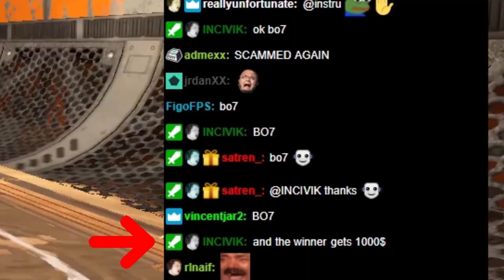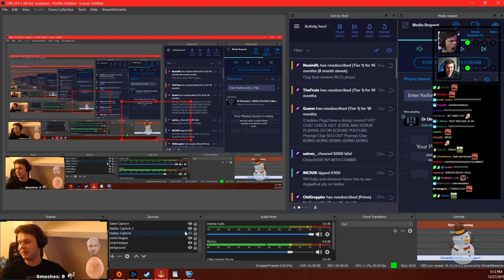Jessie VS Fruity $1000 1vs1 Match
Rocket League players Jessie and Fruity go head to head up against each other to try and win the 1000 Dollar 1v1 match.

Check both rocket league players out to see them live.

Thanks to INCIVIK for making this happen.